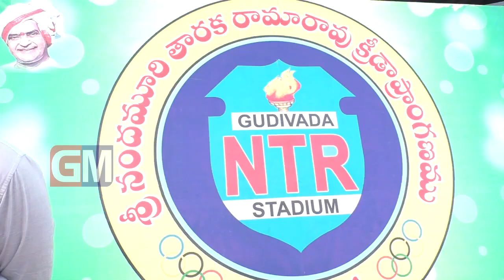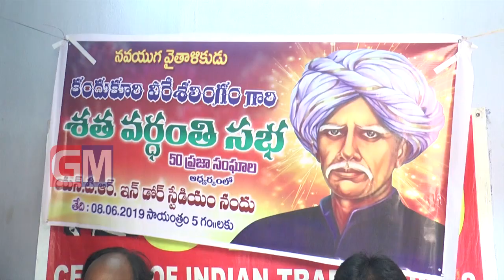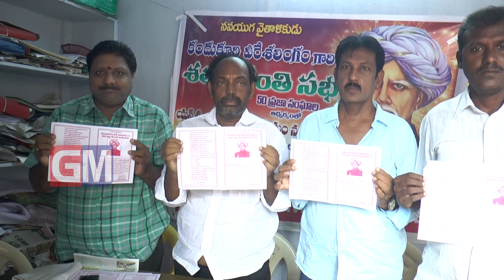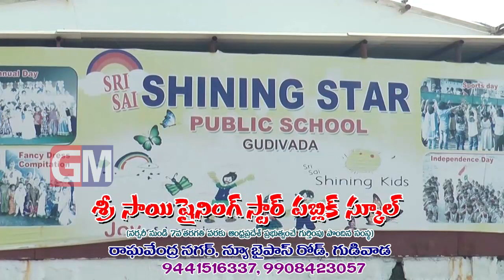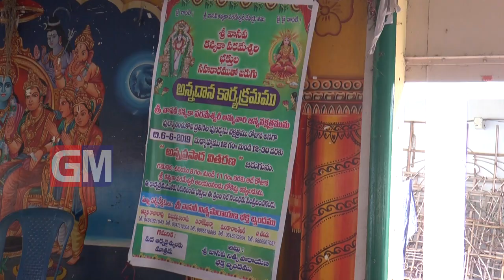Gudivada Local News 06 06 2019